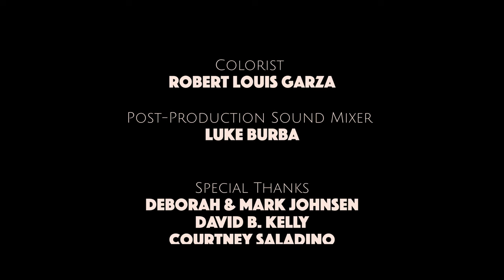START WITH HALF | Omeleto Comedy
An elderly man and his grandchild bond over a pot muffin.

START WITH HALF is used with permission from Nathaniel Katzman.

Robert is an ailing widower living alone. He also has Parkinson's disease, which makes doing anything around the house a challenge.

His grandchild Bec comes to the rescue, bringing a pot muffin to help with Robert's tremors. But the effects won't kick in for a little bit, and the mismatched pair hang out and spend time together until it does, coming to an understanding and appreciation of one another despite their differences.

Written and directed by Nathaniel Katzman, this dry, warmhearted multi-generational comedic short can be framed as both a family comedy and stoner humor, told with unflashy visual sophistication, deep trust in its characters and performers and a delight in humanity's great diversity.

While many comedies lean on writing and performance to generate the rhythm, set-ups and pay-offs of the humor, the visual style plays a role in setting up the tone and characters to create more wryly subtle laughs. The richly detailed production design, which is full of quirky detail, contains a wealth of information about Robert, including his faith, his family and his generation.

The camera and editing take a more observational approach, encouraging us to exist in Robert's world, but also observe the differences between grandfather and grandkid. This approach also allows viewers to adapt to the pace of the characters as they embark on their little adventure together. Their dialogue together is less a conversation and more a series of shared moments: listening to talk radio, playing cards, ordering food.

There's a subtle disconnect and clear differences in values and perspective between the pair, but there's also a slow acceptance of these differences. Actors George Wyner and Petey C. Gibson play Robert and Bec, respectively, and have a terrific rapport as performers, accentuating their differences without overstating them. Robert is on the irascible side and a traditionalist; Bec is tech-savvy and modern. But as they wait for the muffin to kick in, they learn to live with these differences and even perhaps enjoy them.

Quietly delightful, quirky and warmly affectionate, START WITH HALF isn't very long, but its characters traverse a great distance in that short duration, coming together in a way that feels both authentic to who they are but also genuinely sweet in emotion. By giving each other space and a bemused acceptance, this pair come to surprise one another, and eventually deeply appreciate each other as family and fellow human beings.